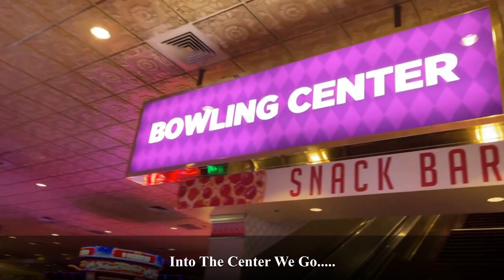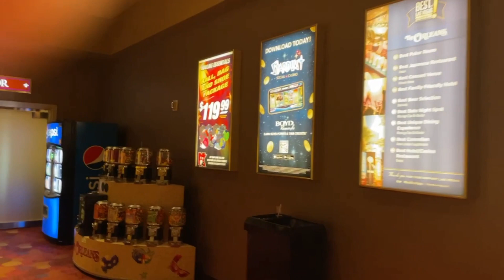Las Vegas Bowling!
Here's some highlights from a recent trip to Las Vegas with a tour and full game at the Orleans Hotel and Casino Bowling Center.